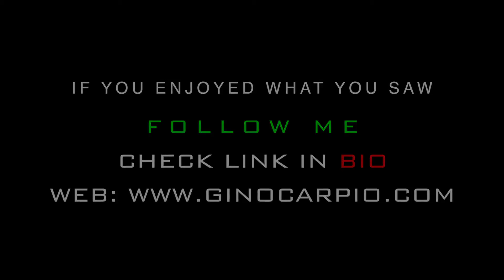SOME AMAZING QUICK SHOTS OF ALL OVER NEW YORK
A variety of snaps of all over New York. Anywhere from Forest Park, Queens all the way to Muttontown, Long Island.

Edited by: Gino Carpio
Drone: Phantom 3 Pro

*** DON'T RUIN THE HOBBY ***
PLEASE BE RESPONSIBLE AND BE AWARE OF WHAT YOU'RE DOING WHILE FLYING THESE MACHINES.

ACTING COOL IS BEING A FOOL! REMEMBER THAT WHILE FLYING

-El Búho